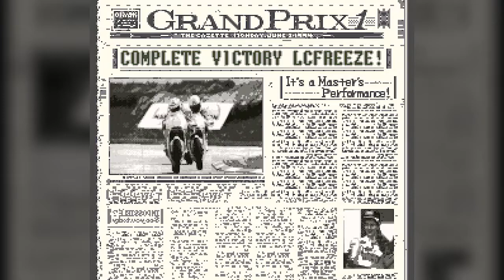GP-1 Part II (SNES) - World Championship - Round 13: Argentina Gameplay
GP-1 Part II / GP-1 Rapid Stream (JP) (1994)
Gênero: Corrida
Plataforma: Super Nintendo (SNES) / Super Famicom (SFC)
Desenvolvedor: Genki
Publisher: Atlus